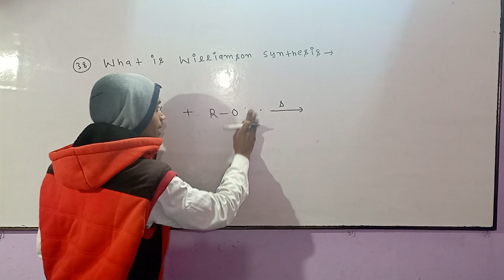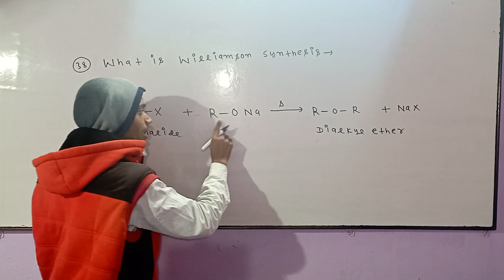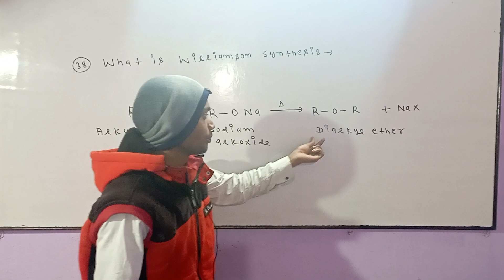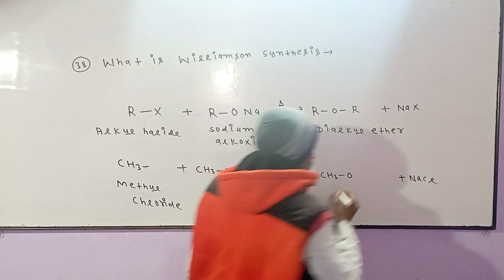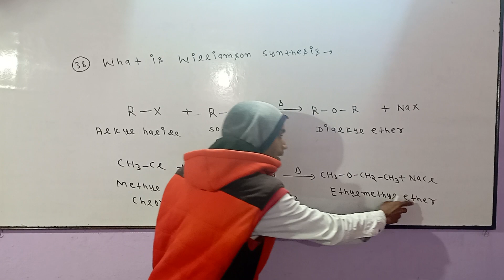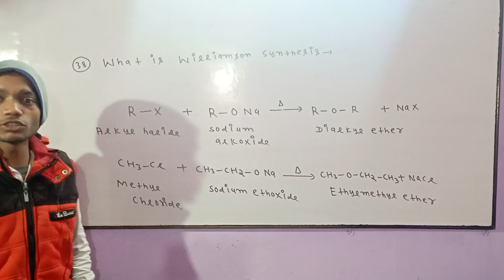Exam:-12 Williamson Synthesis of Ether// jac board important question chemistry🇮🇳//jee advance level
williamson synthesis of ether chemistry class 12 Class:-12 jac board important question chemistry Write Iupac name of Organic compound //organic chemistry//Neet exam question🇮🇳